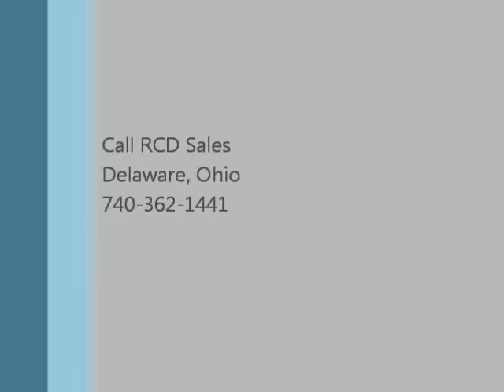2006 Fleetwood Expedition 38N Class A Diesel Motorhome RV 12767